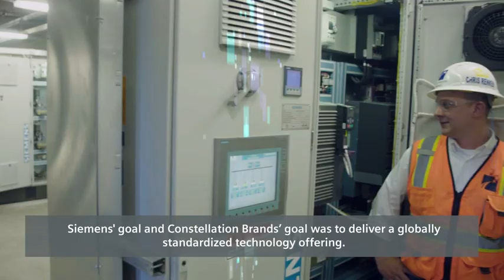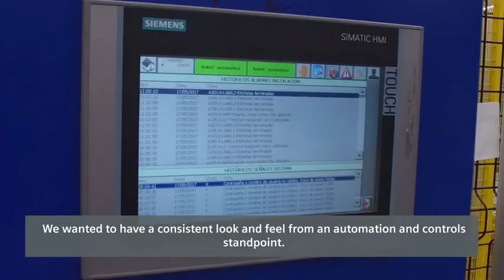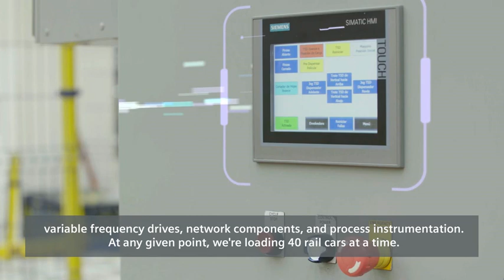Dünyanın En Büyük Bira Fabrikasında otomatik üretim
İnovasyon ve Teknolojiyi Kucaklamak: Dünyanın En Büyük Bira Fabrikalarından Birisini Otomatikleştirmek

Constellation Brands, Inc., müşterisiyle olan bağlantısından dolayı, diğer bira, şarap ve alkollü içecek şirketlerinden farklıdır. Özellikle, Corona, Modelo, Victoria ve Pacifico gibi markaları da piyasaya sundukları bira markalarının her birinin müşteriyle duygusal bir bağlantısı var. ABD bira tüketicisinin taleplerini ve yüksek beklentilerini karşılamak için, Constellation, Nava Bira Fabrikasının modernizasyonunda inovasyon ve teknolojiyi benimsemiştir. Dünyanın en büyük ve en otomatik bira fabrikalarından biri olan Nava, önümüzdeki üç-beş yılda tüm bira endüstrisinin büyümesinin yüzde 50'sinden fazlasını sağlayan Constellation'ın arkasındaki itici güç.